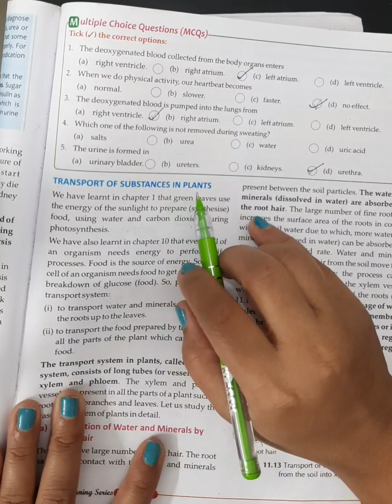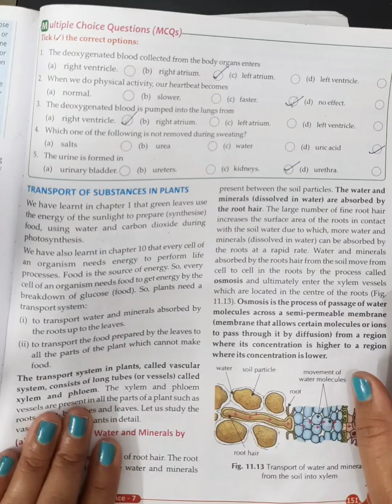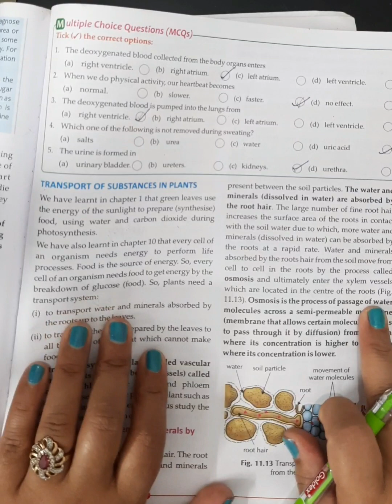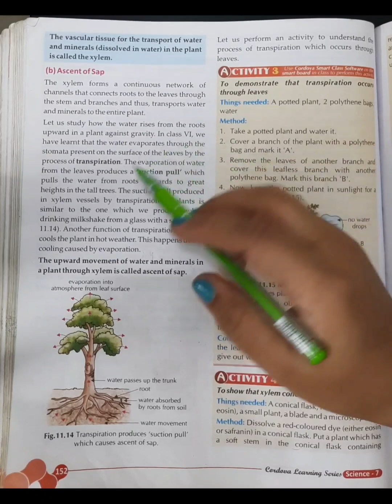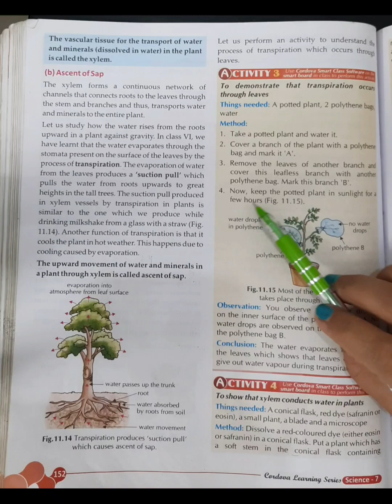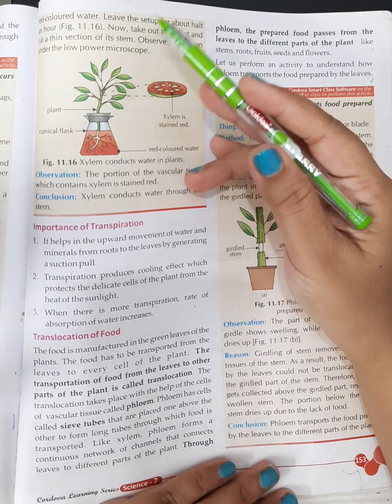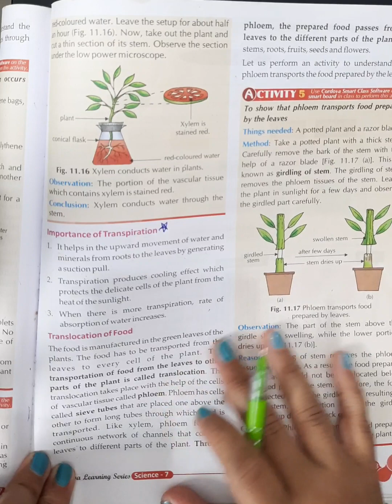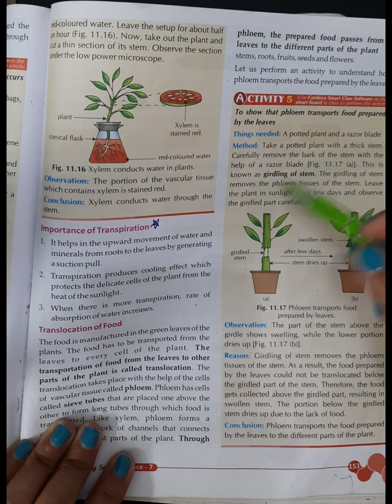Transportation in Animals and Plants | Part-4| Class-7 | Chap-11 | Cordova | Dr.Meenakshi Guptta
transportation in plants and animals class 7,
transportation in plants and animals class 7th,
transportation in plants and animals class 7 question answer,
transportation in plants and animals class 7 notes,
transportation in plants and animals class 7 science,
transportation in plants and animals class 7 one shot
transportation in plants and animals class 7 explanation,
transportation in plants and animals class 7 animation,
transportation in plants and animals class 7 in hindi,
transportation in plants and animals class 7 animated video,
transportation in animals and plants class 7 activities,
class 7 science transportation in animals and plants animation,
transportation and excretion in plants and animals class 7,
transportation in animals and plants class 7 question answer ncert,
transportation in animals and plants class 7
transportation in animals and plants class 7 question answer,
class 7 science transportation in animals and plants question answer,
transportation in animals and plants class 7 animated video,
transportation in animals and plants class 7 animation,
transportation and absorption in plants and animals class 7,
class 7 biology transportation in plants and animals
transportation in animals and plants class 7 book exercise,
transportation in animals and plants class 7 book
transportation in animals and plants class 7 byju's,
transportation in animals and plants class 7 by pw,
class 7 biology chapter 11 transportation in animals and plants,
transportation in animals and plants class 7 by ncert tutorial,
transportation in plants and animals class 7 cbse,
transportation in plants and animals class 7 chapter,
transportation in plants and animals class 7 chapter 11,
transportation in plants and animals class 7th science chapter,
transportation in animals and plants class 7 circulatory system
transportation in animals and plants class 7th chapter,
transportation in animals and plants class 7th
chapter 7 transportation in plants and animals class 7,
class 7 science chapter 7 transportation in animals and plants,
class 7 ch transportation in animals and plants,
cbse class 7 science transportation in animals and plants,
class 7th chapter 7 transportation in animals and plants,
learner's diary class 7 science transportation in animals and plants,
transportation in animals and plants class 7 diagram
transportation in plants and animals class 7 exercise,
transportation in animals and plants class 7 exam fear,
transportation in animals and plants class 7 extra questions,
class 7 science transportation in plants and animals explanation,
transportation in animals and plants class 7 english,
transportation in animals and plants class 7 excretory system
transportation in animals and plants class 7 explanation in hindi,
class 7 science transportation in